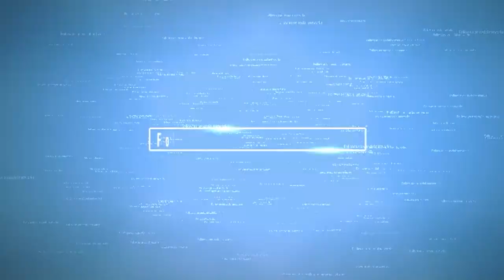Coronavirus: 'Covidiots' criticised on Tui quarantine flight - News Today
-- News Today --